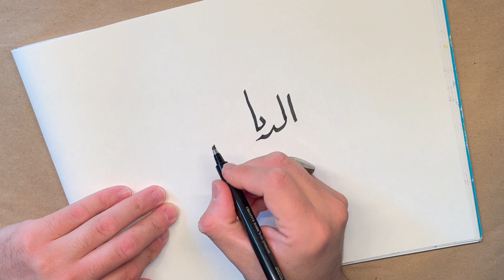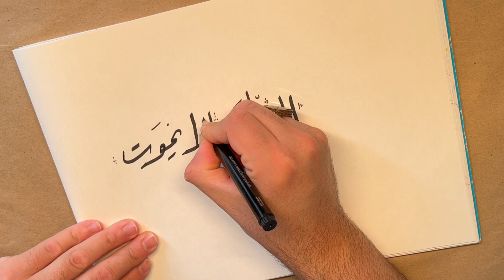"Lender does not die" (No Soundtrack)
"Lender does not die"

Infusion of Islamic and Arabic calligraphy with ASMR sensation.

"Calligraphy (from Greek καλλιγραφία (kalligraphía) 'beautiful writing') is a visual art related to writing and is the design and execution of lettering with a pen, ink brush, or other writing instrument"  Mediaville, Claude (1996). Calligraphy: From Calligraphy to Abstract Painting. Belgium: Scirpus-Publications

I have always enjoyed calligraphy. It brings me enjoyment, peace and  tranquility. It is an art that goes deep into my heritage and culture that I have learned about from my mother and her stories about her great grandparents growing up during the rein of the Ottoman Empire in the 19th and 20th centuries.